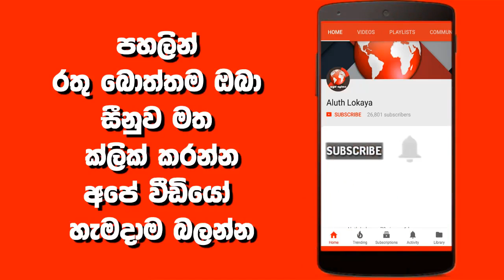ගෙදරදීම ලස්සන වෙන්න බලගතු රහස් පානය මෙන්න